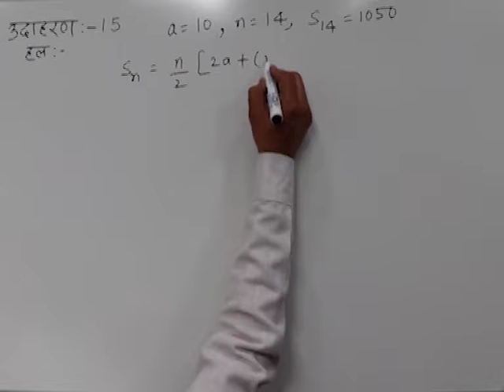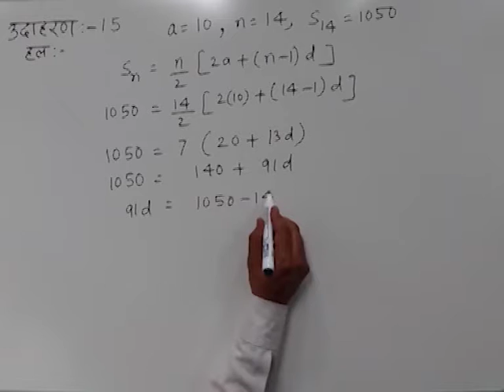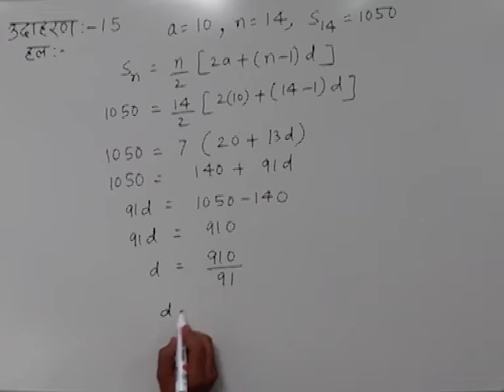CLASS 10th MATHS | CHAPTER -4- ARITHMETIC PROGRESSIONS